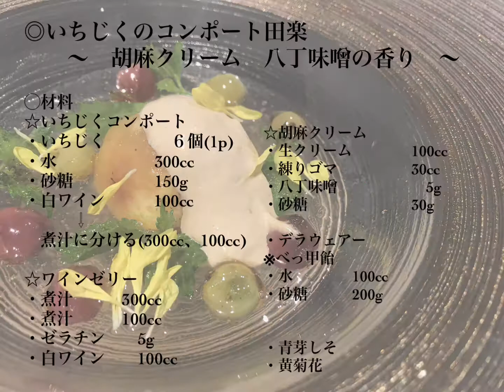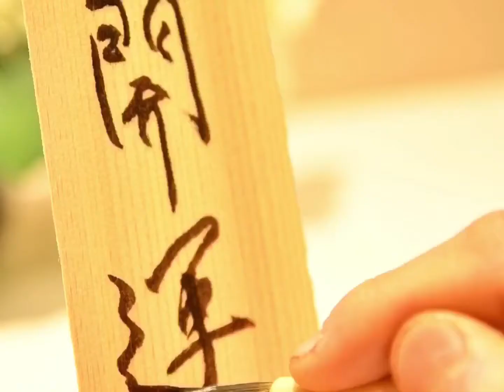【いちじくのコンポート田楽 ゴマクリーム八丁味噌の香り】Japanese food recipe Compote of figs Sesame cream hachoumiso Flavor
【いちじくのコンポート田楽　ゴマクリーム八丁味噌の香り】
◯材料
☆いちじくコンポート
・いちじく　　　　６個(1p)
・水　　　　　　300cc
・砂糖　　　　　150g
・白ワイン　　　100cc
　煮汁に分ける(300cc、100cc)

☆ワインゼリー
・煮汁　　　300cc
・煮汁　　　100cc

☆胡麻クリーム
・生クリーム　　　　100cc
・練りゴマ　　　　　30cc
・八丁味噌　　　　　　5g
・砂糖　　　　　　　30g

・デラウェアー
※べっ甲飴
・水　　　　100cc
・砂糖　　　200g

・青芽しそ
・黄菊花